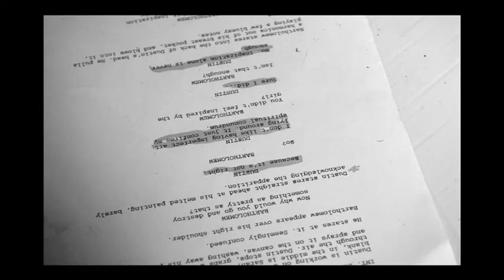Augsburg College URGO Summer Research: Cole Seidl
Film Major Cole Seidl is making movies!

The office of Undergraduate Research and Graduate Opportunity (URGO) provides summer research grants for students interested in graduate or professional study.